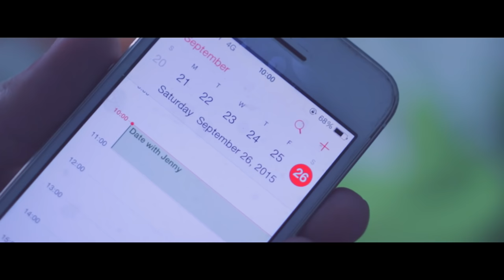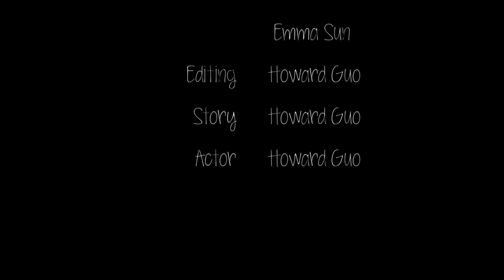Dream Date - (2 Minutes) Short Film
A little project I did for film style production class.